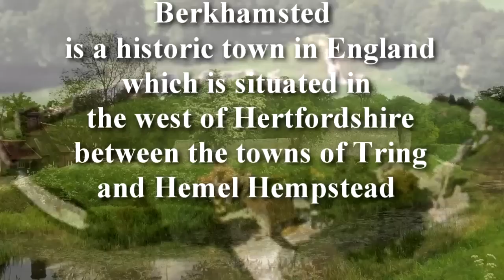Berkhamsted - Visit Berkhamsted , Hertfordshire England